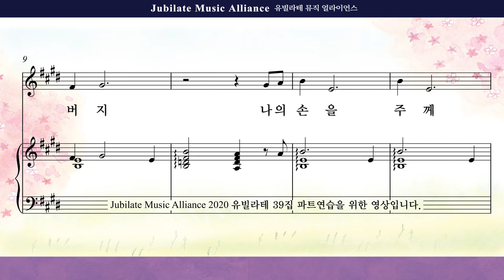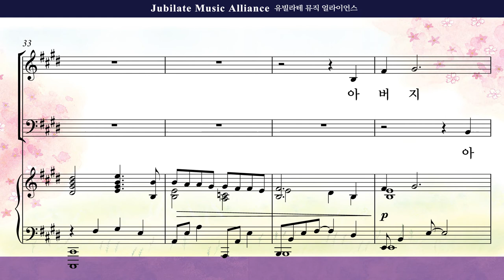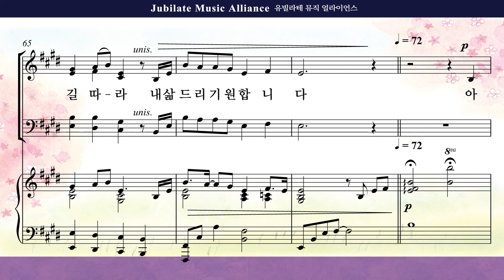[유빌라테 39집]14. 장은총 - 나의 손을 주께 듭니다 Tenor